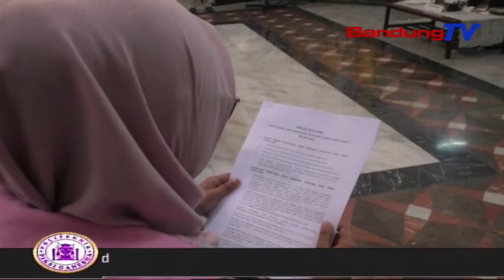Gubernur Tetapkan UMP Jabar 1.810.351.36 Rupiah | SBR | BANDUNGTV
SBR | BANDUNGTV | HANY SANDRA | Gubernur Jawa Barat Ridwan Kamil Menetapkan Upah Minimum Provinsi Jabar 2020 Sebesar Satu Juta 8 Ratus 10 Ribu 3 Ratus 5 Puluh Satu Koma 3 Puluh Enam Rupiah. Penetapan Tersebut Disampaikan Pejabat Sekda Dan Kepala Dinas Tenaga Kerja Jabar, Jumat Sore Di Gedung Sate Bandung.